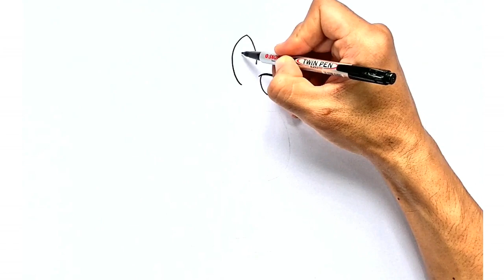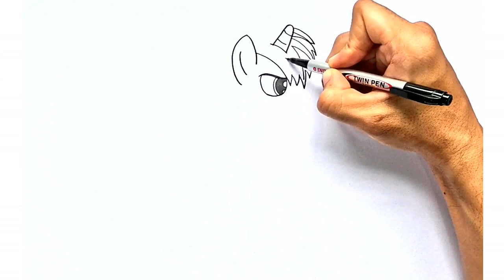How to Draw a UNICORN | Easy step by step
Learn How to Draw a UNICORN Easy step by step

Watch aslo !